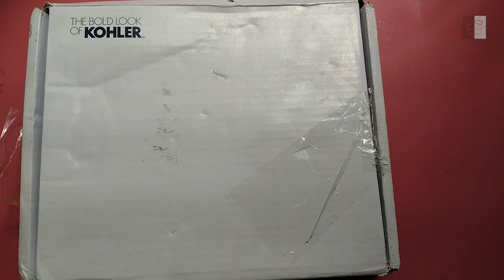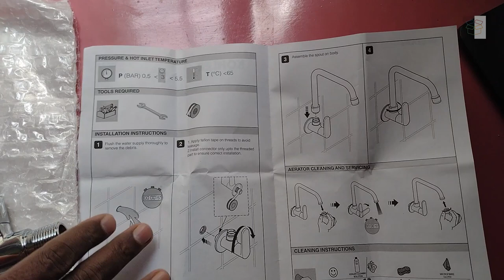Unboxing KOHLER beam sink cock tap